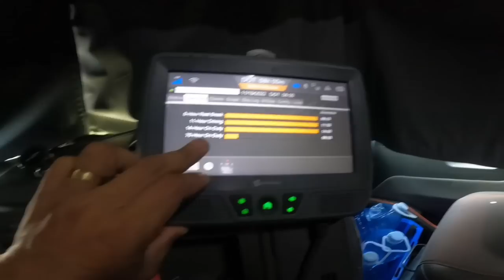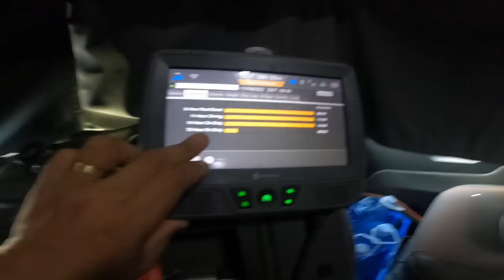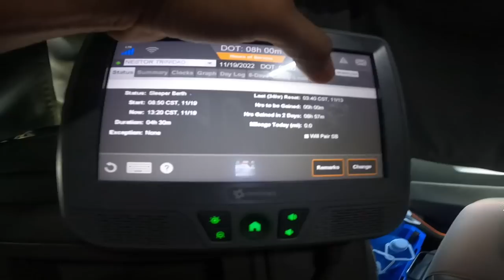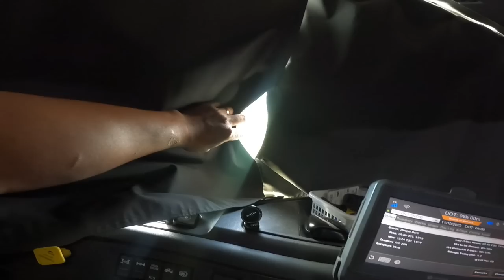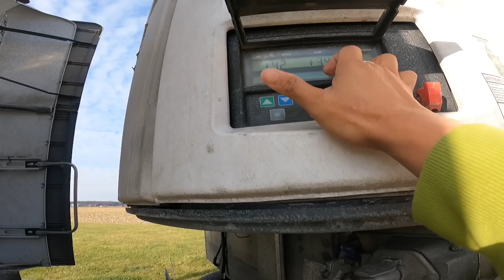Federal Recap hours of Driving Service come back in 8 days ~ Lakay Trucker🇨🇦 [EP135]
Driving Hours of Service rules and regulations

#￼viralvideo
rookiedriver
truck driver
dangerous
slippery
icy road surface
winter drive
driving
block ice
Moose Bumper
Herd Moose bumper
Moose Bump
Collision
Body Shop
Truck Body shop
Towing Company